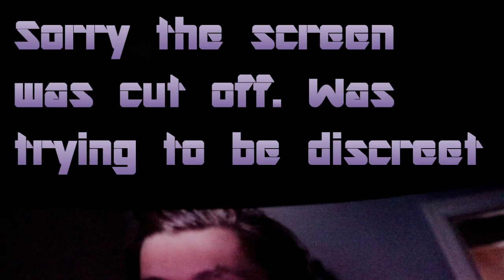SPIDER-MAN HOMECOMING VLOG/REVIEW | BEECHER DYNASTY TV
Watch Us In HD!!!

SPIDER-MAN HOMECOMING REVIEW

Upload Schedule:
Catch our Kiss-n-Tell Segment on Sundays! (For our couples (For Entertainment Only))